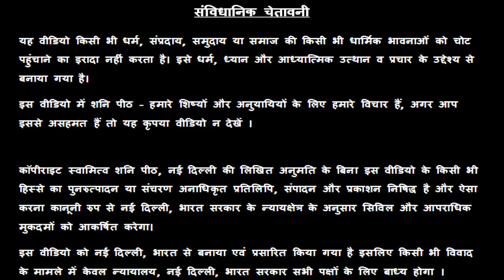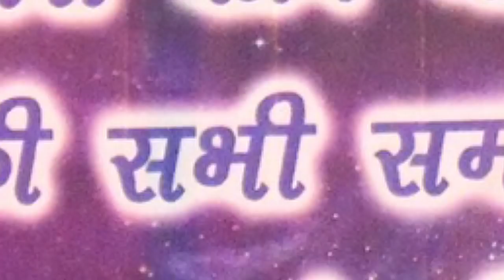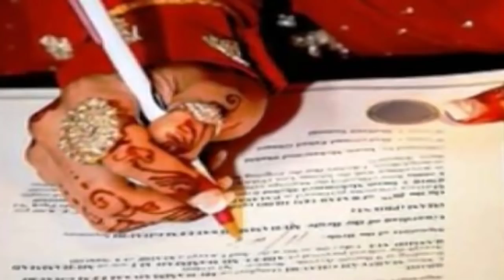धनु राशि वाले पुखराज पहने या नहीं ? Yellow Sapphire for Sagittarius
गुरु रजनीश ऋषि, शनि मंदिर, नई दिल्ली - इंडिया